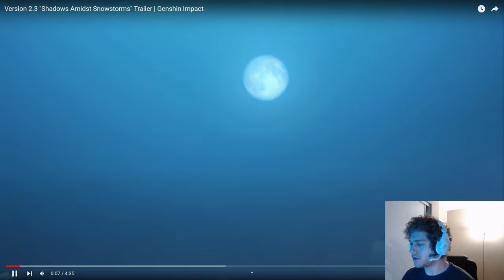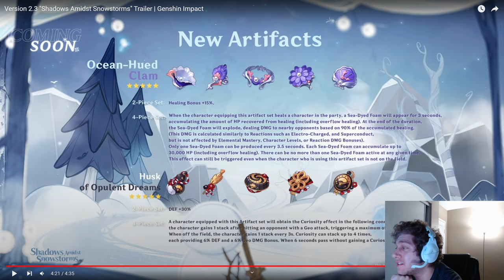Genshin Impact "Shadows Amidst Snowstorms" Trailer REACTION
Genshin impact shadows amidst snowstorms trailer reaction and me almost collapsing.